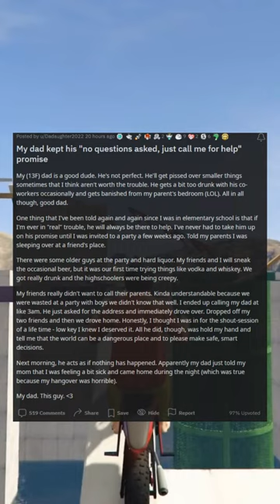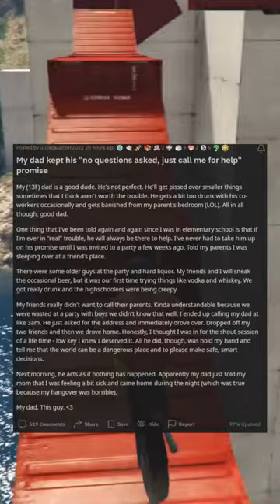My dad kept his no questions asked just call me for help promise